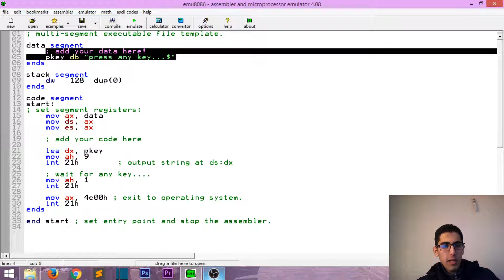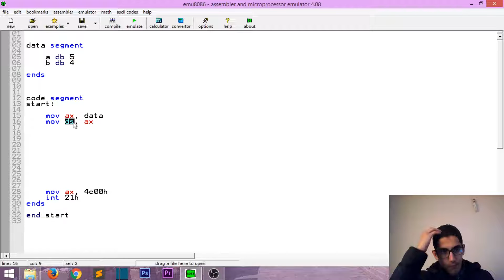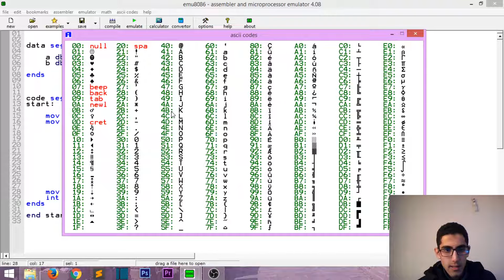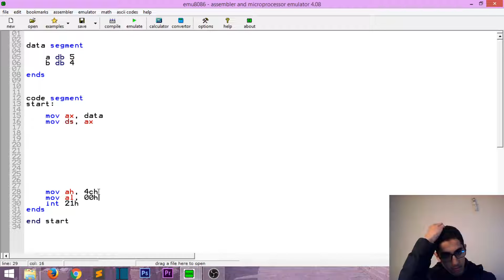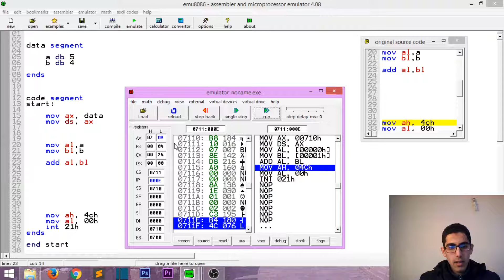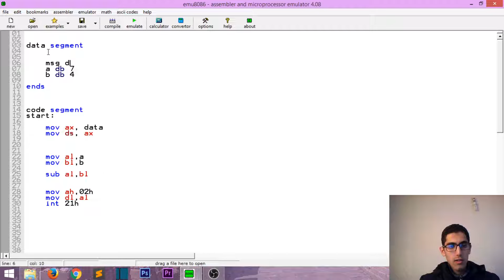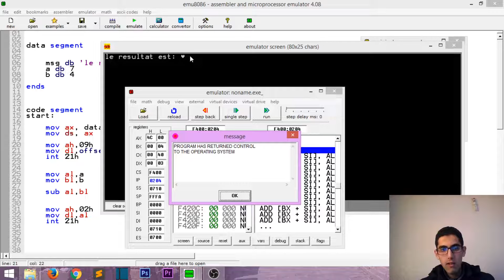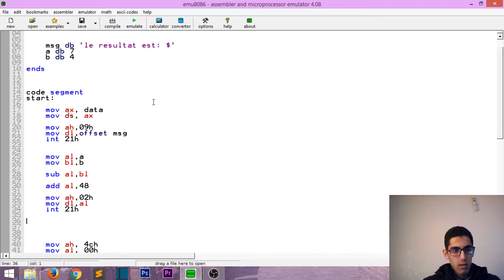cours d'Assembleur: mov && add && sub - الدارجة المغربية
Dans cette video inchaeAllah, vous allez apprendre à utiliser les registres dans le langage Assembleur, comment afficher un caractères et comment faire les deux operations: l'addition et la soustraction de deux entiers.